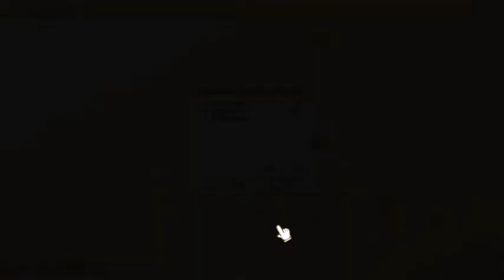100% Orange Juice - Match 46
He got revenege, but we traded some Lucky Charms around